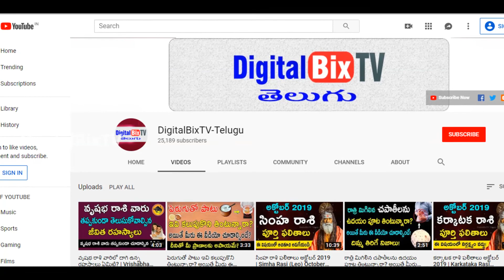What is Vijaya Dashami | The Story of Vijaya Dashami | Dussehra Festival History | Telugu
దసరా అంటే ఏమిటి?, అసలు దసరా పండుగ ఎందుకు జరుపుకుంటారు?, What is Vijaya Dashami, The Story of Vijaya Dashami, Dussehra Festival History, Telugu